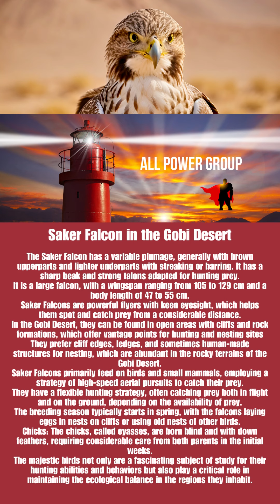Unlocking the Power of the Saker Falcon: A Mind-Blowing Revelation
All these animals live in the Gobi Desert.